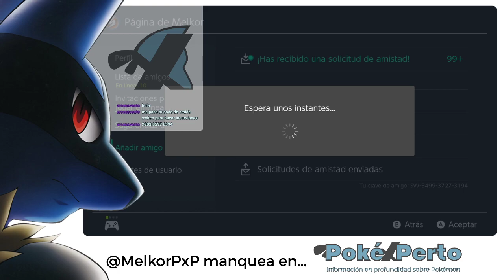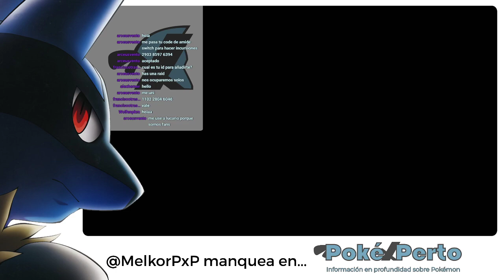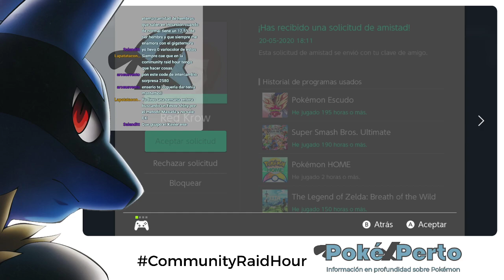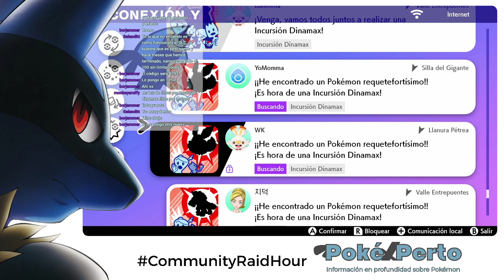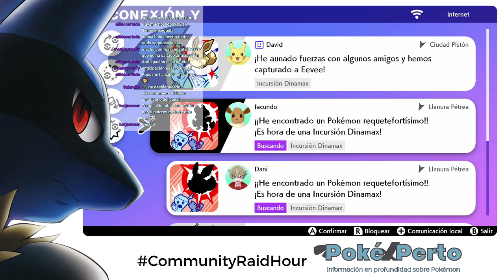Eevee Gigamax en CommunityRaidHour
Temática: Evoluciones de Eevee
- Pokémon Evoluciones de Eevee